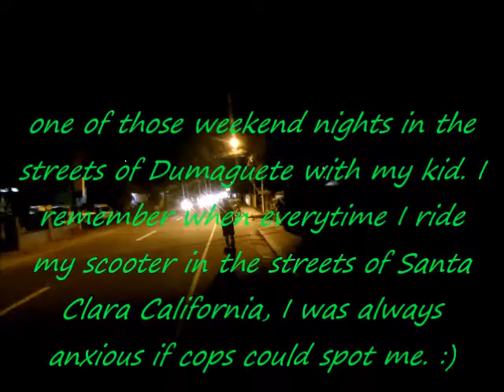Santa Cruz Boxer night ride in Dumaguete City, Philippines